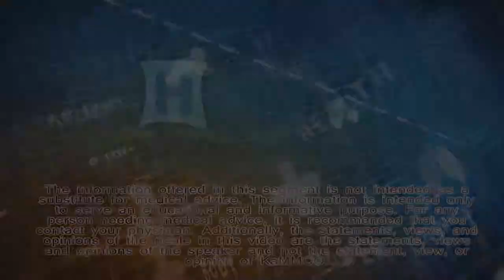KaMMCO House Calls Poison Ivy S2